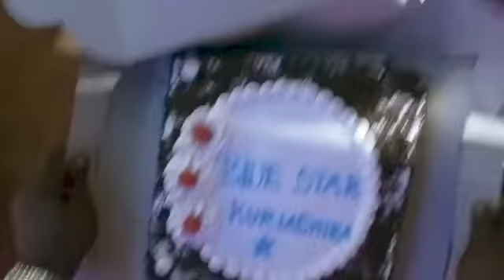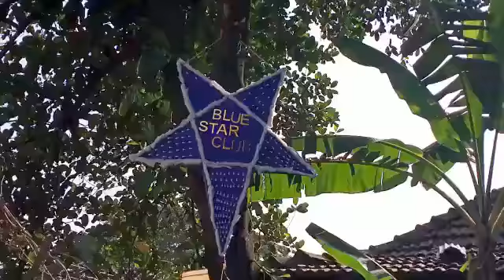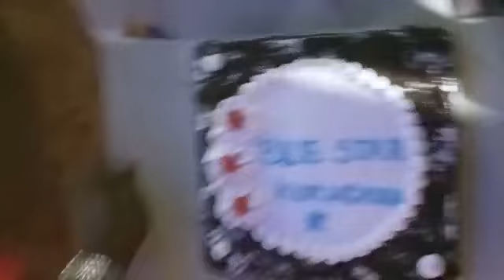MERRY CHRISTMAS BLUE STAR CLUB KURIACHIRA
Contacct : Nissar Masaka Vlogs